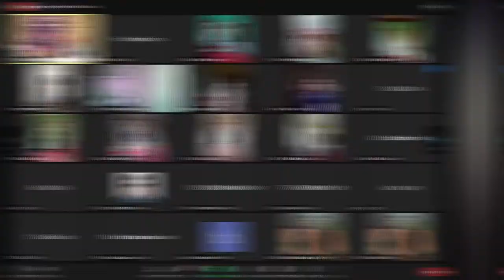Blind Rockers on Fashion | Video Compilation | Blind Rocks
ABOUT BR: Blind Rocks! is a non-profit organization established in Nepal by a group of like-minded people who had a common goal of empowering blind people. It was registered in the District development committee and District Administration Office in Kathmandu on May 27, 2014. Simultaneously on May 29, it was registered (Reg. No 1283) in Social Welfare Council. We are dedicated to changing the lives of blind people in Nepal and beyond by enabling them to share every moment of their lives with sighted people without being discriminated against.